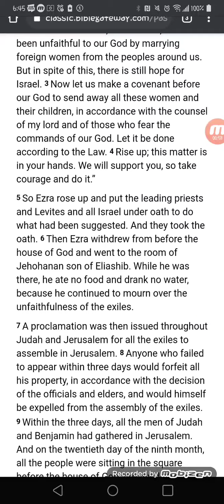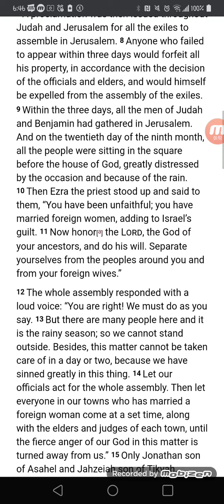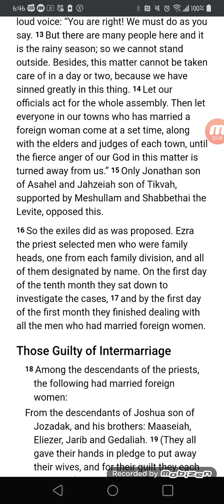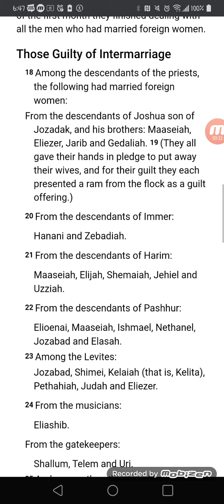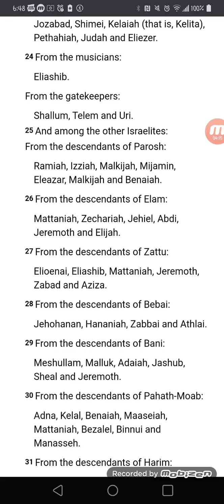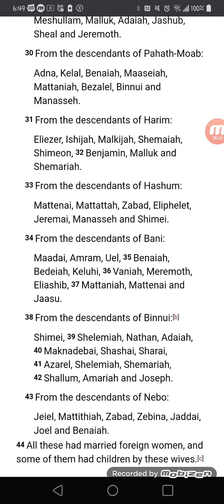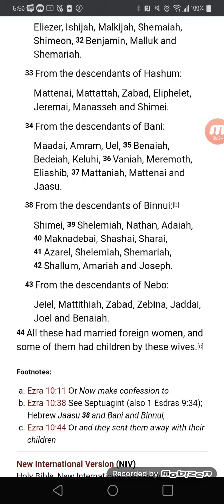Ezra 10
Yes...